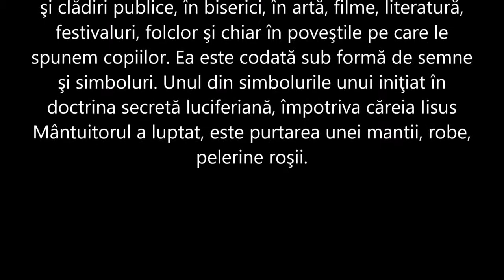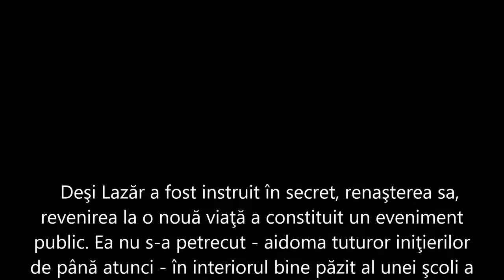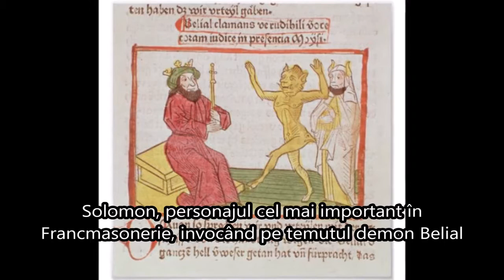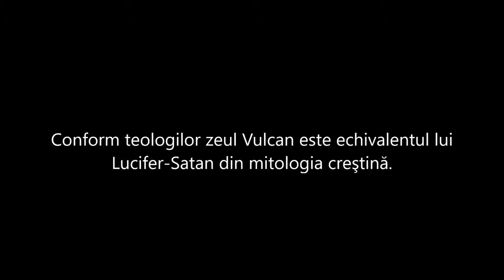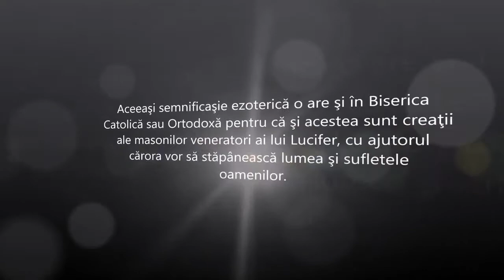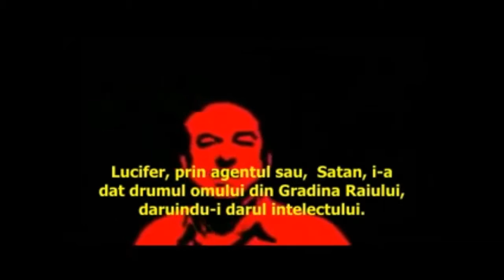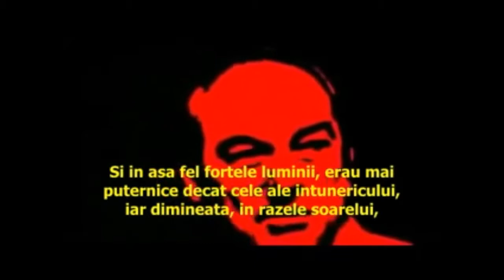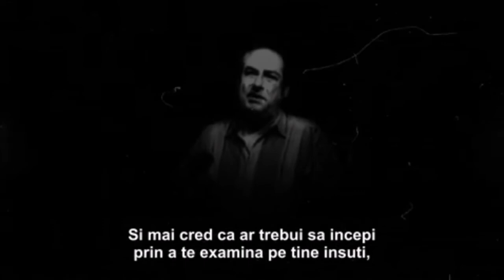Demascarea societăţilor secrete Semne şi simboluri Part 16 Mantia Roşie